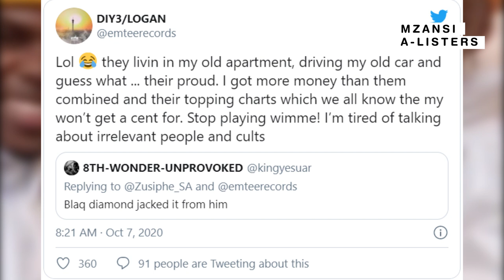Emtee Says BlaqDiamond Took His Car & House